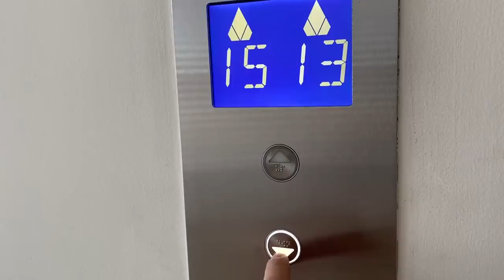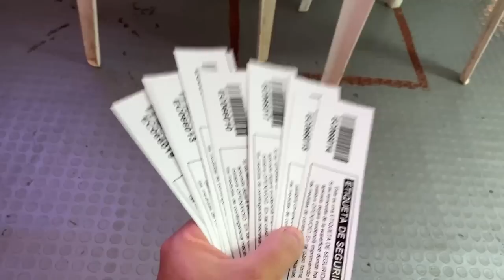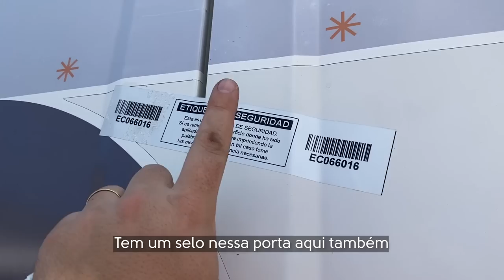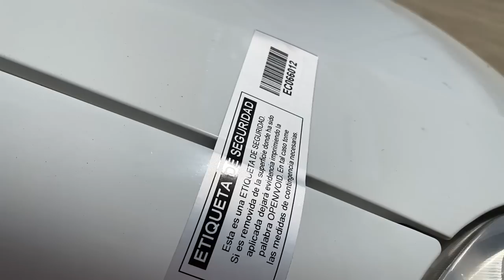INSPECIONADOS PELA POLÍCIA | Travessia de motorhome da Colombia ao Panamá - ep. 04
A Rodovia Panamericana cruza o continente do Ushuaia ao Alaska, mas não é possível fazer o trajeto completamente de carro por um trecho entre Colombia e Panamá.

Hoje fizemos a última parte do processo na Colômbia: a inspeção de narcóticos.

⚡️ Está pensando em cruzar a América e quer saber como fazer esse trajeto? Custos, procedimento passo a passo e todas as informações para cruzar da Colombia para o Panamá?

⚡️ Apoie nossa jornada ⚡️